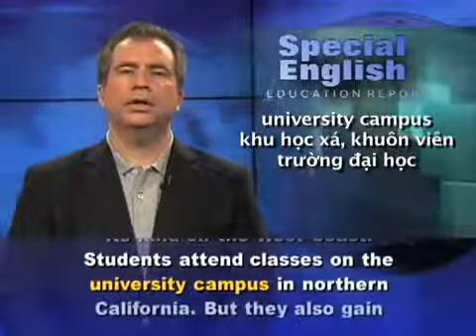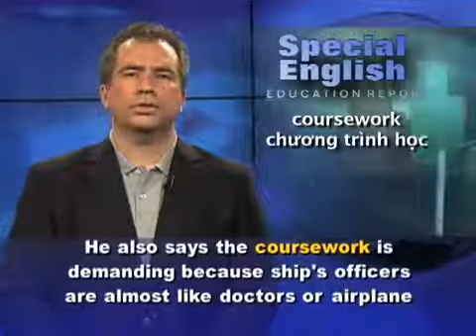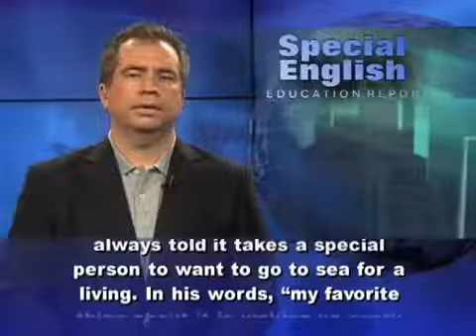California Maritime Academy